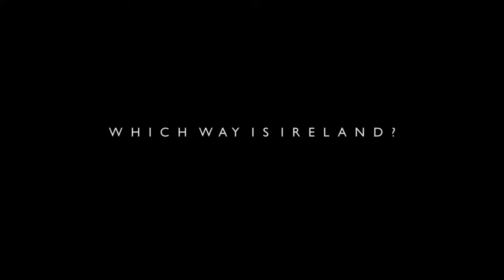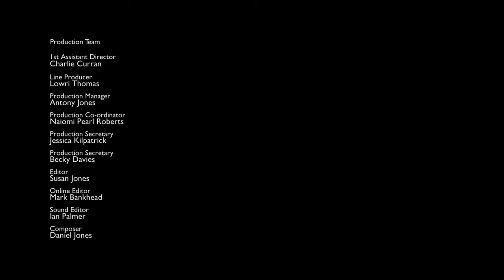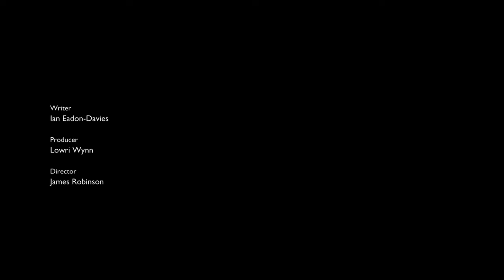Which Way is Ireland?